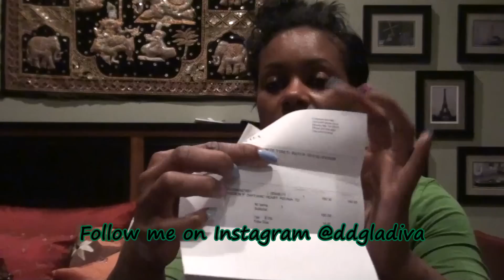Small Prada Accessory Reveal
Sorry, I haven't made a video in quite a while mostly because I've been sticking to my goal of not shopping as much.  I was having severe withdrawal symptoms so I allowed myself one tiny item.  See the unboxing of the bag in this video

Follow my life in pictures on Instagram @ddgladiva